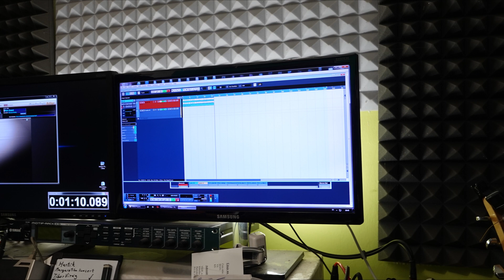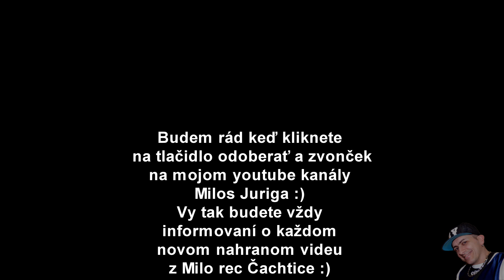Zdeno Ado Tomas - A na nasim dvore